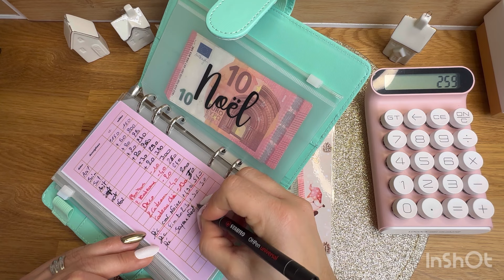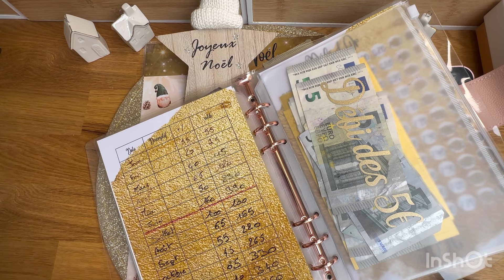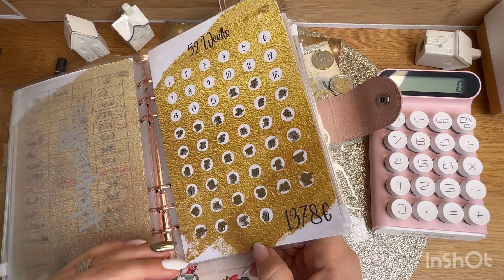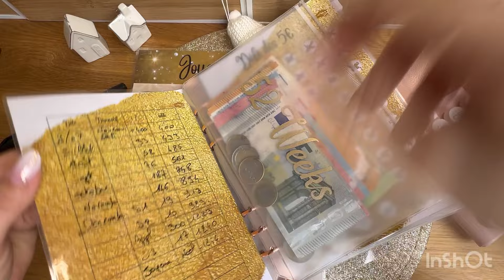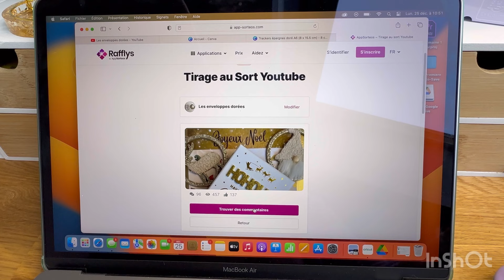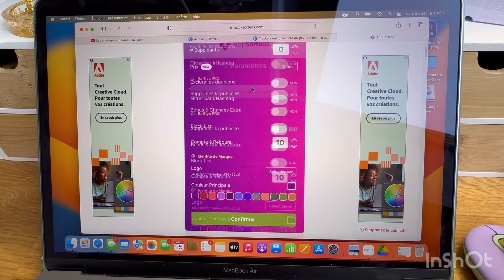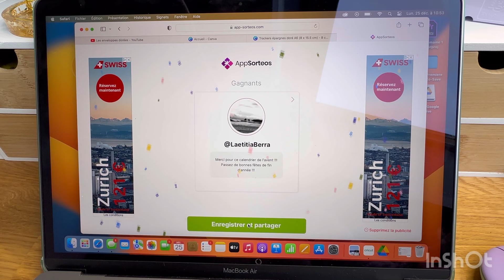Joyeux Noël 🎅🏻 merci infiniment ♥️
Chez nous ça va très bien nous avons passé un très bon Noël 🎅🏻 !!!
Mes hommes se joignent à moi pour vous souhaiter un très joyeux Noël 🎄à vous et vos proches !!!
Merci beaucoup d’avoir partager ce mois de décembre avec moi 🫶🏻 c’était un réel plaisir pour moi !!
Je vais pouvoir maintenant me reposer et profiter à fond de mes hommes 🥰😁￼